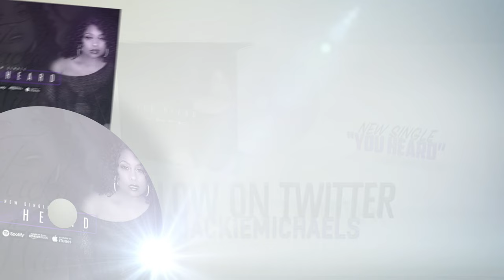Jackie Michaels - You Heard (AUDIO)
Follow @jackiemichaels